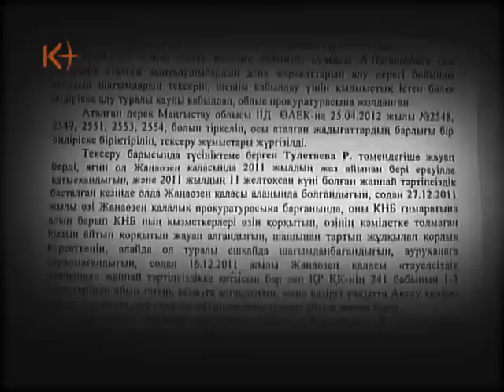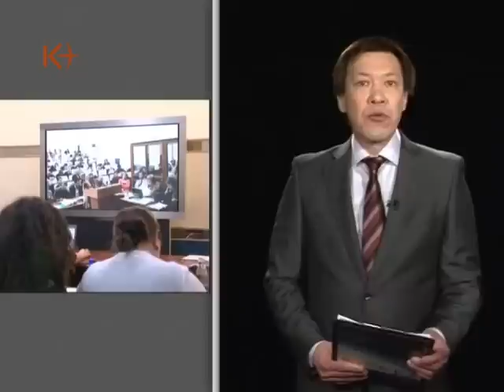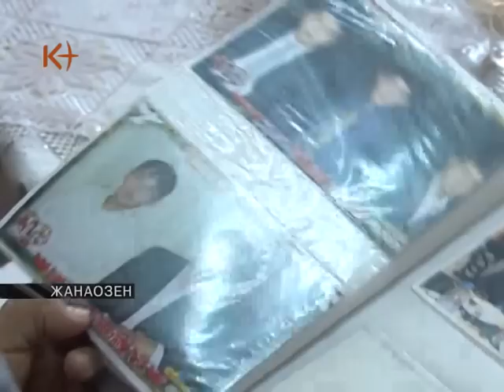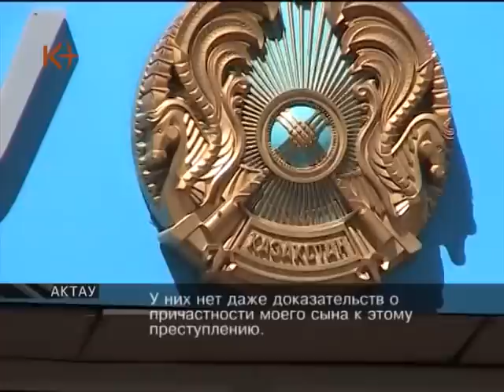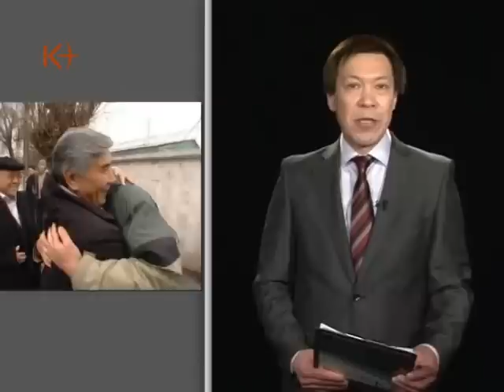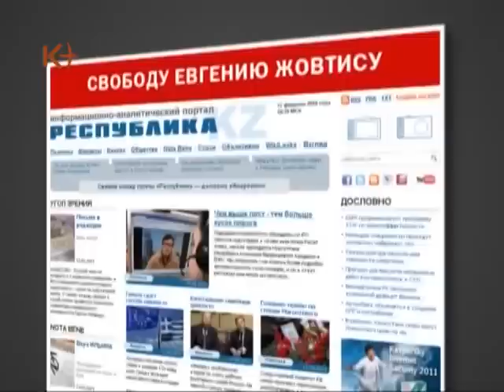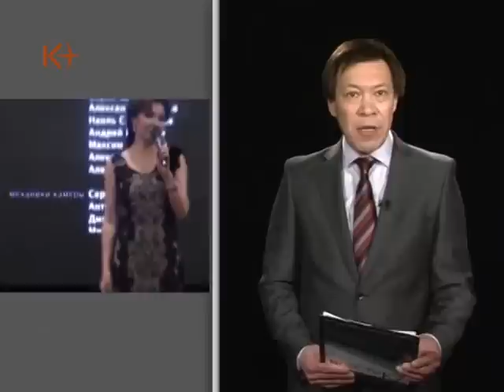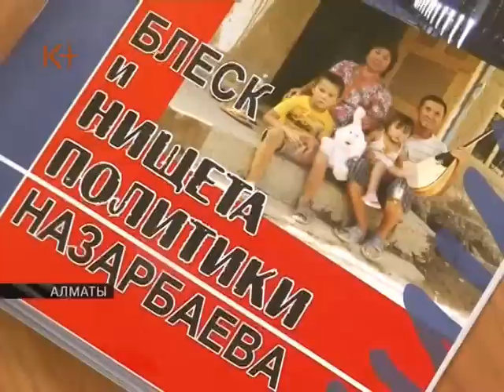Власть KZ 6 мая 2012 / kplus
Программа "Власть KZ" - Итоги недели в странах Центральной Азии. 6 мая 2012 / kplus / kplustv / k-plus